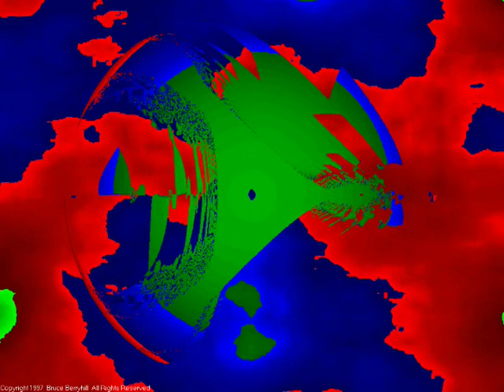Trippy Fractals 014 (Silent)